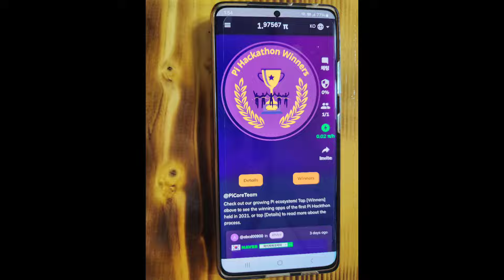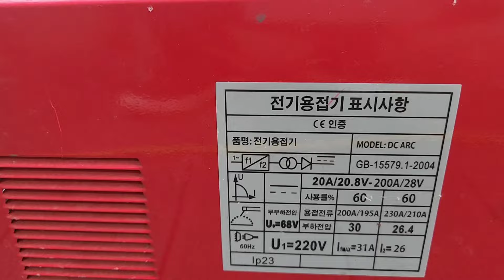속초울산바위펜션 바베큐장 건축2편 ‼️